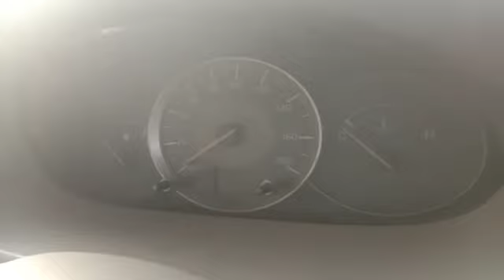2008 Mahindra Scorpio LX 2.6 Turbo